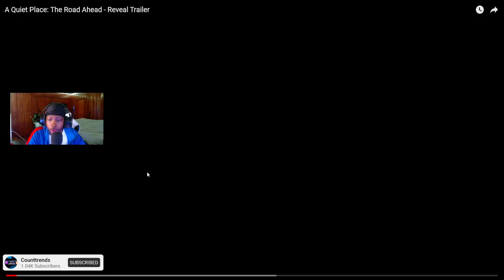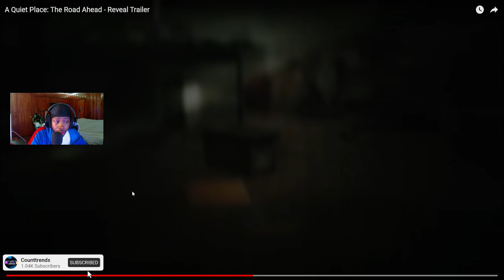NEW! "A QUIET PLACE: The Road Ahead" VIDEO GAME !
USE CODE "TRENDSLIVE" @ DUBBY.GG FOR %DISCOUNT OFF

LIVE STREAM ON TWITCH FOR LIVE REACTIONS & MORE !